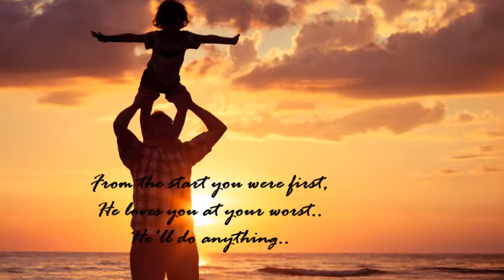Father's day ICOC Angeles